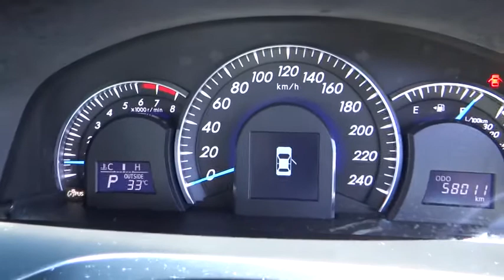2013 TOYOTA AURION Cairns, Townsville, Mount Isa, Port Douglas, Atherton, QLD 30556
2013 TOYOTA AURION